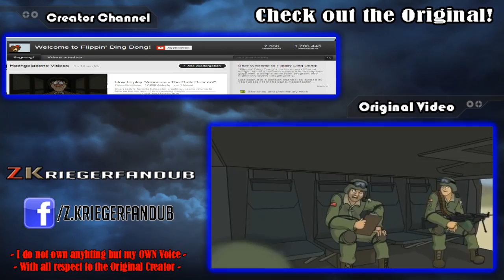Battlefield 4 Trailer [German FanDub]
Stimmen  -  White

WhiteRadek T-Shirts BFF´s und mehr!